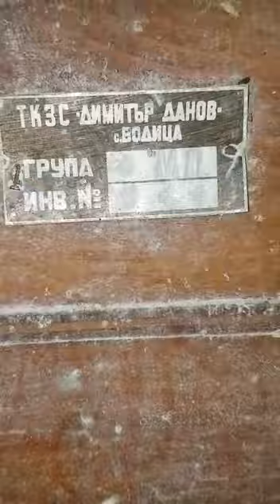Exploring The Abandoned Flour Mill in Bulgaria Today 3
Video from Adrian Hart